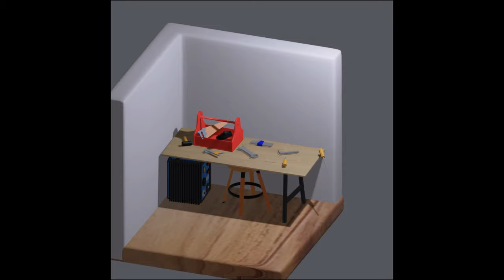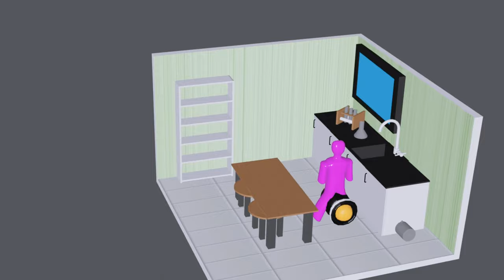3D Final Project : University Courses Concept Visualization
CENTRE FOR DIPLOMA STUDIES

DAT21403 : 3D MODELLING AND ANIMATION

SECTION 5

LECTURER'S NAME: EN. MUHAMMAD HANIF BIN JOFRI

GROUP MEMBERS:

MUHAMMAD ISYRAF BIN MD ISRAK (AA221003)
MUHAMMAD IRFAN HAZIQ BIN M ZAMRI (AA220906)
MUHAMMAD FIRAS UQAIL BIN SHAHRUL AKBAR (AA222087)
MUHAMMAD SYAHMI RAZIQ BIN SAZALI (AA221999)
MUHAMMAD BAZLI BIN AZMI (AA220352)